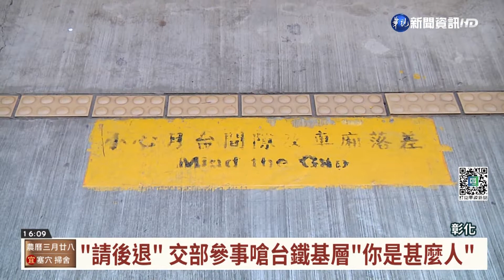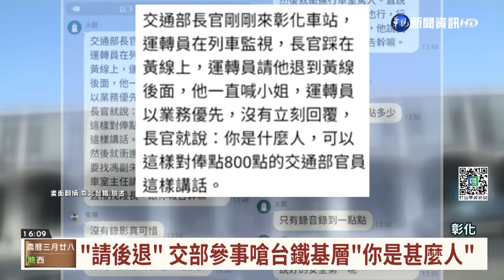被控耍官威 交部參事:台鐵漠視乘客權益｜華視台語新聞 2022.04.28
台鐵預定5月1日大罷工引發議論，現在又爆出一名交通部官員在彰化站，對著站員嗆「妳是什麼人，可以這樣對俸點800點的交通部官員講話」還衝進行車室開罵，原來這名官員是交通部賴姓參事，他表示當時只是以乘客身分詢問搭車資訊，站員卻完全不理他，還說「沒看到我在忙嗎」，賴姓參事覺得台鐵漠視乘客權益，才會出示識別證，並前往行車室質問。